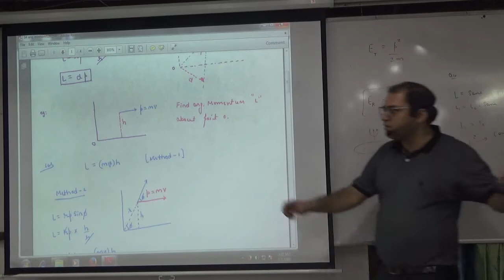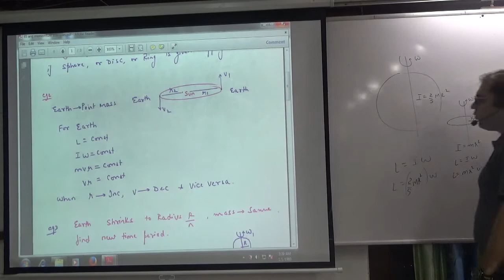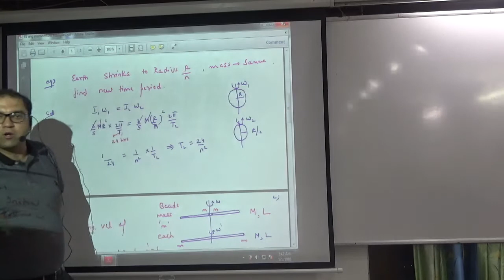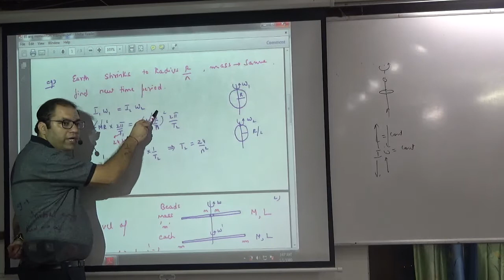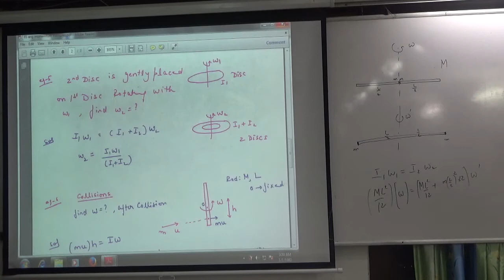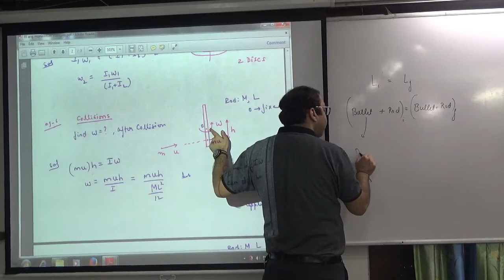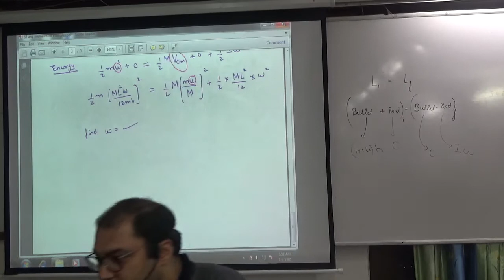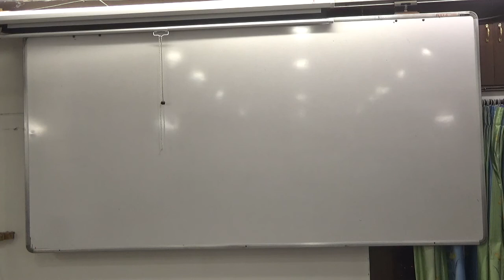Angular Momentum Examples